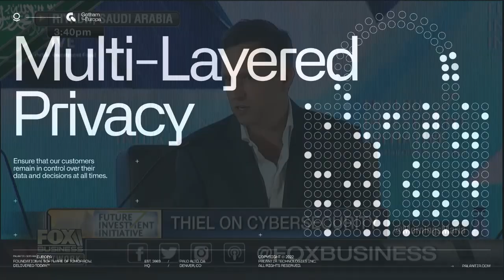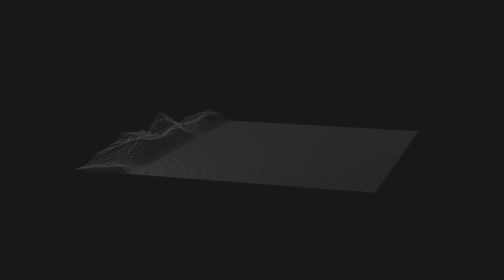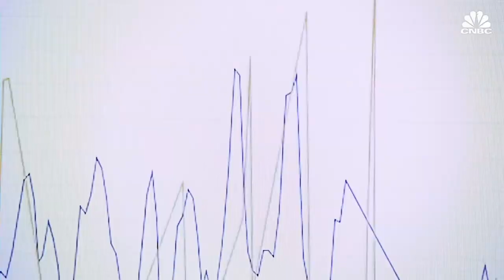Peter Thiel - Palantir & Cyber Security Problem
Peter Thiel discusses what one of the major problems is with cyber security and a potentially overlooked solution.

This is an older clip from 2017 but still feels extremely relevant.